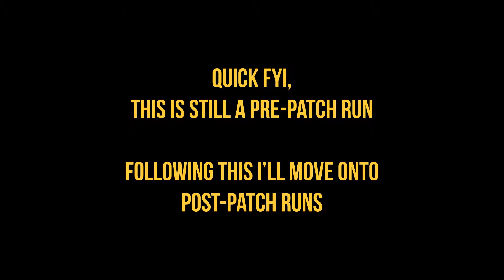Bubble or Bust Episode #28 - Final Pre-Patch Run | Hearthstone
Warlock funsies!

I have purchased licenses for the music and video where necessary.